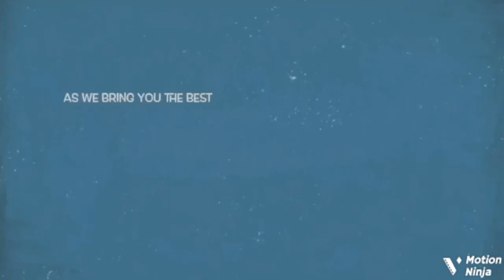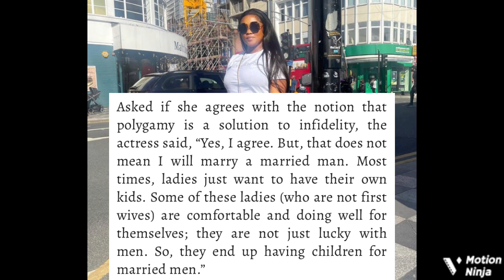Yoruba Millionaire Actress Folorunsho Adeola’s Husband, Kids, Expensive Lifestyle, True Story & Ot..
10 Things you didn’t know about Yoruba movie actress Folorunsho Adeola aka Arike gold, her husband and her alleged marriage.